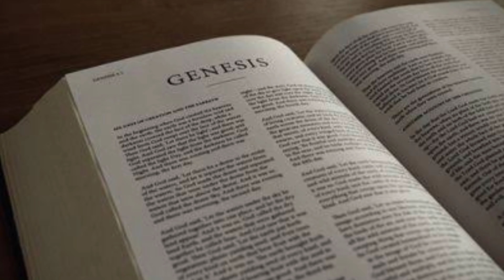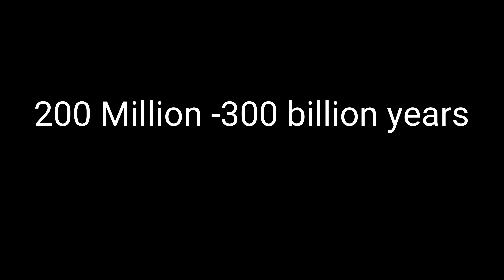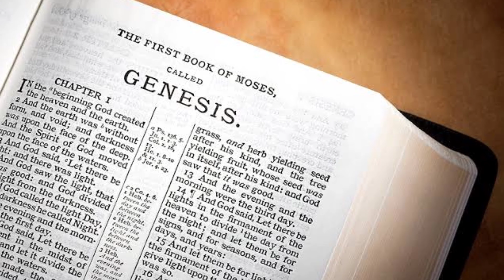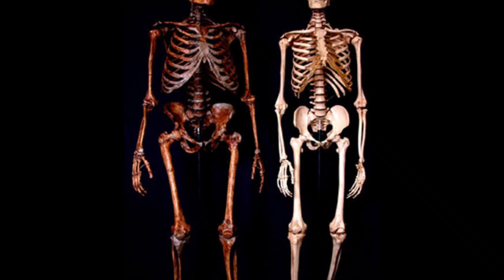Ang paglikha ng diyos sa Tao